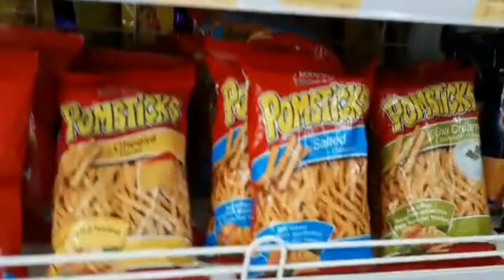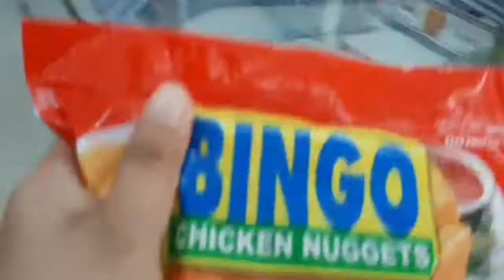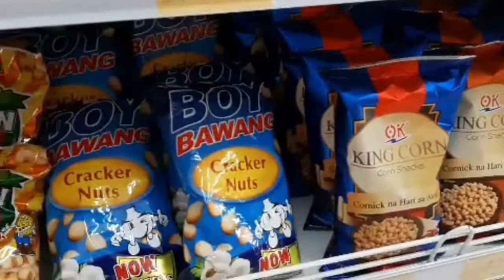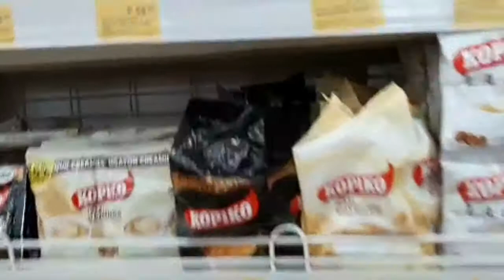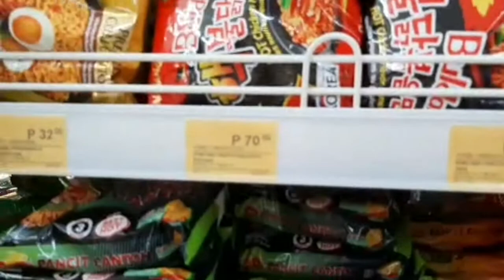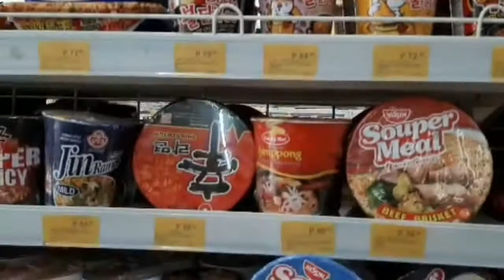Grocery time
Grocery time after mahigit 4months na naka kulong sa bahay 1stime nila ulit nka labas at nka pasuk jan.

Keep safe
Always guys